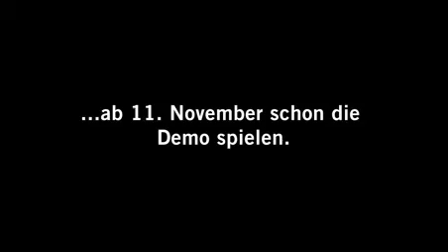Left 4 Dead | INTRO TRAILER | PC GAME 2008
Genre: Zombies, Koop, Action, Horror, Shooter
präsentiert von Valve

Viel Spaß